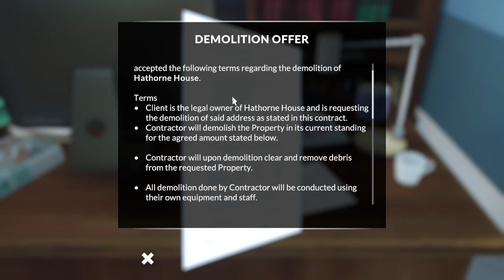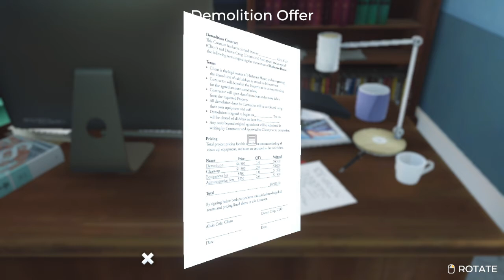Lying Alicia Cole 😱 - Nancy Drew: Midnight in Salem Part 16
Some documents in Alicia Cole's office prove she has some explaining to do.